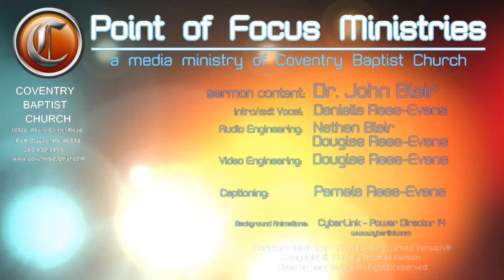[Luke 3:1-6] The Voice in The Wilderness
The Voice in The Wilderness
Luke  3:1-6